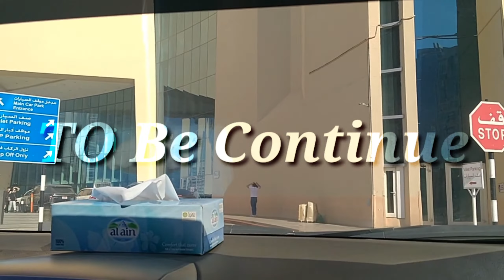Napalaban ang English Carabao Ko Kay Kuya Pakistan Gala Sa Abroad Part- I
ofw song,
ofw in ksa,
ofw na niloko ng syrian national part 2,
ofw di kinaya ang kaligtasan ng ulo part 3,
ofw sa saudi nagbigti,
ofw ksa tv,
ofw surprise homecoming,
ofw saudi,
ofw abuse,
ofw ang probinsyano,
ofw ayuda,
ofw astig oman,
ofw aries girl,
ofw airport scene,
ofw amiga,
ofw al jhane,
ofw bya-hero,
ofw binugbog ng amo sa saudi,
ofw buhay binata sa japan tadhana,
ofw buhay abroad,
ofw blog,
ofw balikbayan surprise,
ofw binuhusan ng asido,
ofw biyahero,
ofw connect vlog,
ofw canada,
ofw cindy italy,
ofw channel,
ofw cash assistance,
ofw chef,
ofw clips,
ofw canada tv,
ofw di kinaya ang kaligtasan ng ulo part 2,
ofw dubai,
ofw di kinaya ang kaligtasan ng ulo part 1,
ofw documentary,
ofw di kinaya ang kaligtasan ng ulo ng anak part 3,
ofw diaries by apl,
dofw,
dofwhd,
dofw syllabus,
dogwater,
dofw previous year question paper,
dofw forest guard exam date,
dofwhd syllabus,
dofw admit card 2021,
ofw emotion,
ofw europe,
ofw emotion live,
ofw english,
ofw emotion tv radio,
ofw entertainment tv,
ofw emotion dj gell love lines,
ofw emotion dj gell broadcasting services,
genelyn e ofw vlog,
ofw e card,
owwa ofw e-card,
ofw feels,
ofw full episode,
ofw family diary,
ofw from saudi arabia tulfo,
ofw fishing,
ofw funny videos,
ofw full movie,
ofw funny tiktok,
ofw gma,
ofw gloc 9,
ofw ginamit ng amo,
ofw group,
ofw going back to saudi arabia,
ofw gma news,
ofw germany,
ofw going back to philippines,
mike g ofwgkta,
mariano g ofw,
ofw dubai julie g,
gcash ofw,
ofw ksa mariano g,
ofw house,
ofw house tour,
ofw hindi kinaya ang kaligtasan ng ulo ng anak part 3,
ofw homecoming surprise,
ofw hindi kinaya ang kaligtasan ng ulo ng anak part 1,
ofw hongkong,
ofw houses in the philippines,
ofw horror stories,
ofw in japan,
ofw in saudi arabia,
ofw in korea,
ofw it,
ofw in qatar,
ofw in canada,
ofw in africa,
ofw join force 102.8 fm,
ofw japan,
ofw join force,
ofw jeddah,
ofw jeddah vlogs,
ofw join force 102.8 fm live,
ofw jayson,
ofw japan vlog,
j black ofw,
ytc ofw jeddah,
ofw ksa,
ofw kath,
ofw korea,
ofw kitchen lynn,
ofw ksa tiktok,
ofw ksa tv mariano g,
ofw kuwait,
rated k ofw,
k juan tv ofw,
kjuan ofw,
ofw k.s.a,
ofw life,
ofw love song,
ofw loan,
ofw live video,
ofw life lanie,
ofw live,
ofw life mahal miss na miss kita,
ofw latest news update,
ofw mineral water,
ofw magpakailanman,
ofw miners,
ofw may scandal,
ofw mary28 the explorer,
ofw minaltrato ng amo,
ofw mahal miss na miss kita,
ofw mariano,
ofw nagpakamatay,
ofw na niloko ng syrian national part 3,
ofw nag tiktok sa mosque,
ofw nagpakamatay sa saudi,
ofw na crabber,
ofw news,
ofw nasiraan ng bait,
ofw na nagbigti,
best of wild n out,
ofw i n a backyard,
raffy tulfo ofw na,
ofw oman,
ofw oppa,
ofw on the go,
ofw of ksa,
ofw observer taiwan,
ofw owwa,
ofw opm song,
ofw oggi cucino io,
ofw power,
ofw power mp2,
ofw part 3,
ofw passport renewal 2021,
ofw pinagpalit ang mister na tricycle driver sa engineer part 6,
ofw pauwi na ng pinas,
ofw part 2,
ofw pinamanahan ng amo,
ofwgkta p,
ofw quarantine,
ofw quarantine sa pinas,
ofw qatar,
ofw quarantine hotel in manila,
ofw quarantine sa pinas update,
ofw qatar vlog,
ofw qatar viral,
ofw quarantine protocols,
ofw riyadh,
ofw raffy tulfo,
ofw raffy tulfo in action,
ofw rap song,
ofw russia vlog,
ofw raketera,
ofw raffy tulfo in action 2021,
ofw rap,
ofw still one,
ofw sa saudi,
ofw story,
ofw sa dubai binuhusan ng asido,
wowowin pinagpalit sa ofw,
kanta para sa ofw,
tula para sa ofw,
pabahay para sa ofw,
negosyo para sa ofw,
ayuda sa ofw,
awit para sa ofw,
balita tungkol sa ofw,
ofw tiktok,
ofw tadhana,
ofw tulfo,
ofw taiwan,
ofw tambayan,
ofw tiktok funny,
ofw trader,
ofw tiktok viral,
anak ng ofw,
ofw update,
ofw uuwi ng pinas,
ofw update today,
ofw update quarantine,
ofw uae,
ofw uk,
ofw usa,
ofw uwi ng pinas,
u of w,
u of waterloo,
u of washington,
u of wisconsin madison,
u of windsor,
u of washington campus tour,
u of winnipeg,
u of waterloo tour,
ofw vlog,
ofw viral video in saudi arabia 2021,
ofw vlogz,
ofw video collection,
ofw vlogs tv,
ofw vaccine,
ofw version song,
gary v ofw song,
watch v=ofwm-ht8gzy,
ofw walang inuwi ang misis 2,
ofw wowowin,
ofw work abroad,
ofw wala nang umuwi ang misis 2,
ofw wanted sweetheart,
ofw watcher,
ofw wish ko lang,
ofw workers,
buhay x-ofw,
ofw contestant x factor,
ofw youtube channel,
ofw yumaman,
ofw yemen,
ofw yeng constantino ikaw cover by nila,
tadhana ofw yaya abogada,
tadhana ofw yumaman,
sailen ofw yt channel,
buhay ofw yeth's corner,
ofw zumba dance,
new zealand ofw,
tadhana ofw diana zubiri,
new zealand ofw salary,
zurita channel ofw,
tadhana ofw new zealand,
zaira ofw tv,
teamphd katas of co za,
taiwan ofw 046,
hokage cfw 08,
ofw diaries #07,
ofw 1.8 million,
ofw 1 dear mutya,
ofw